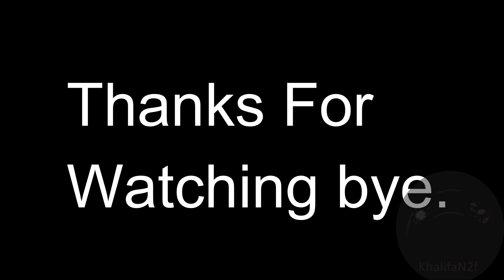Piggy Old Roleplay: How to get All badges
Game Link
(CHRISTMAS UPDATE) Piggy Old Roleplay